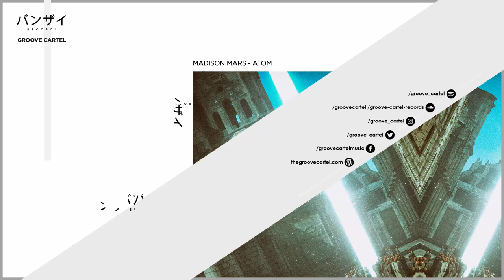Madison Mars - Atom